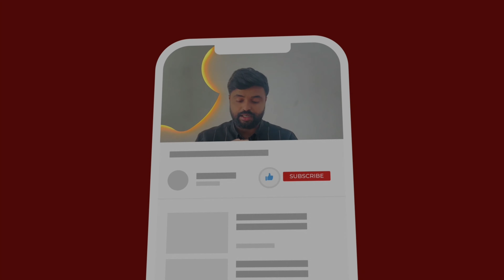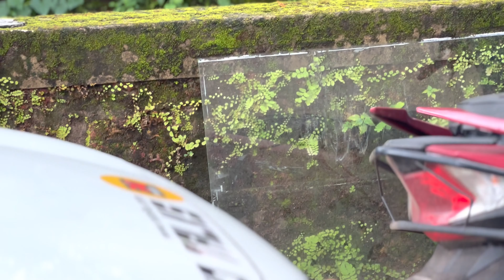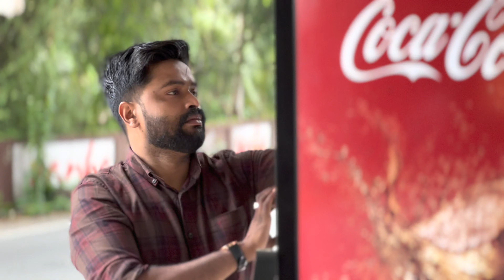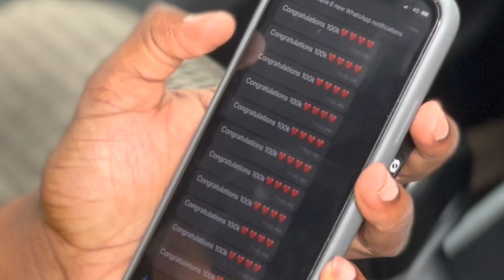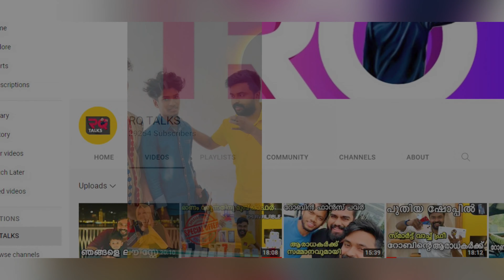ഇതാണോ യൂട്യൂബർ ?!ഒരു revenge story 💥🔥